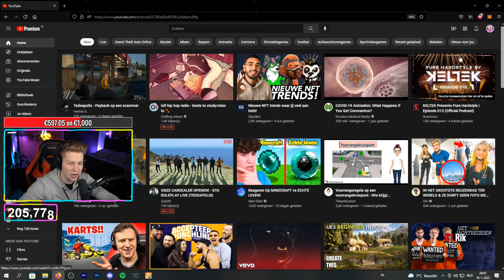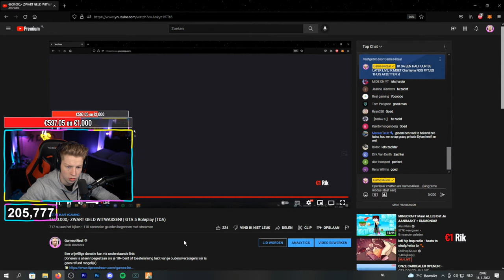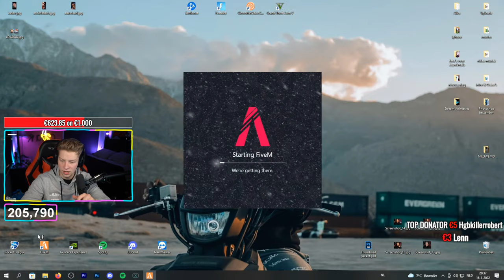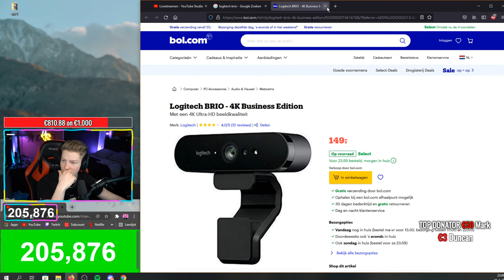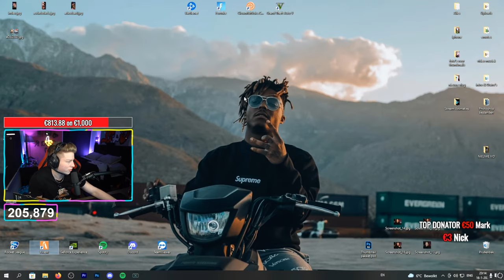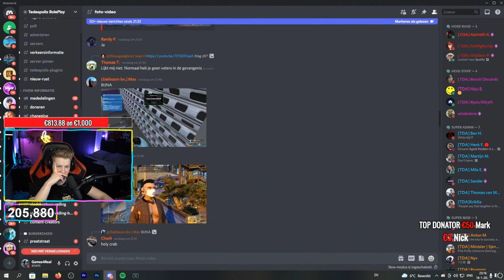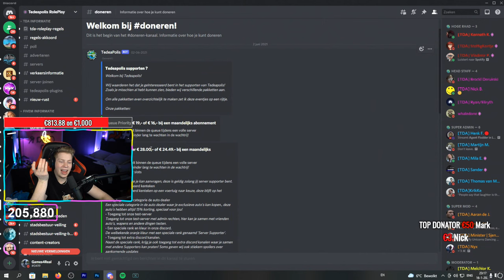€600.000,- ZWART GELD WITWASSEN! | GTA 5 Roleplay (TDA)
Een vrijwillige donatie kan via onderstaande link:
Doneren is alleen toegestaan als je 18+ bent of toestemming hebt van je ouders/verzorgers! (er is geen refund mogelijk)

👑 shorturl.at/bzO37